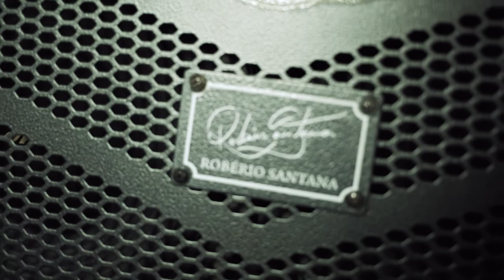Stick Bob Art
An intimate interview with my friend Robério Santana. He decided to take on painting 3 months ago. Driven by the same free spirit that guided him to learn to play the base guitar some 42 years ago. He became a legend base player in Brazil as member of Camisa de Vênus. @CamisadeVenusofficial
You can find his work on his Instagram account: @stickbobart